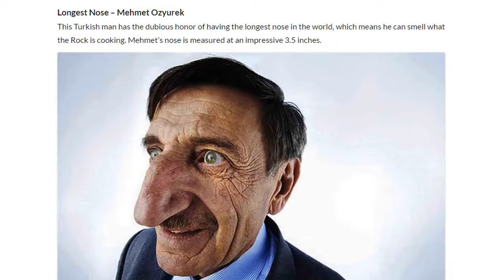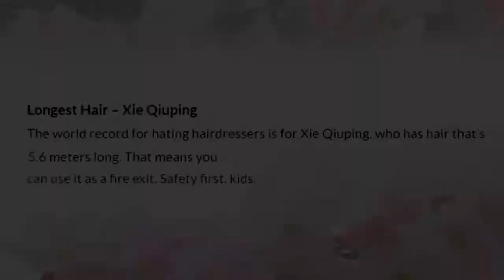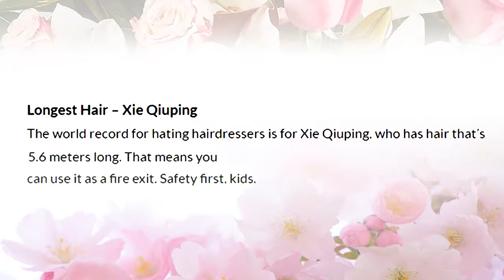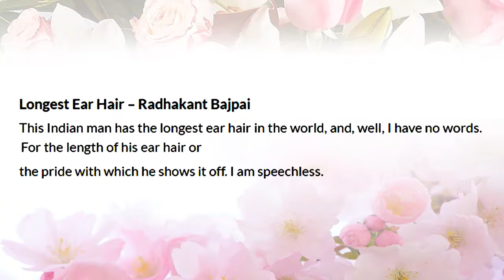Guinness Book of World Records 2017 Top 10